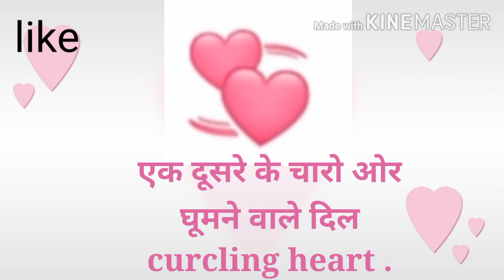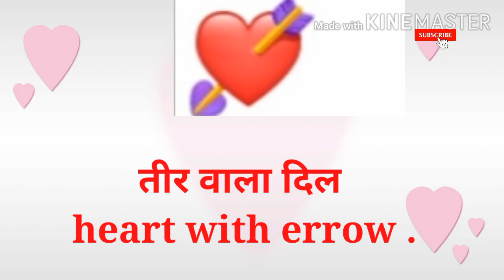heart emoji meanings | heart emoji ke matlab kya hota hai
heart emoji meanings .
emoji meanings .
heart emoji ke matlab kya hota hai .
dil vale emoji ka matlab .
heart emoji .

कैसे पता करें कि लड़की आपको चाहती है |

Motivational & study

Facts videos